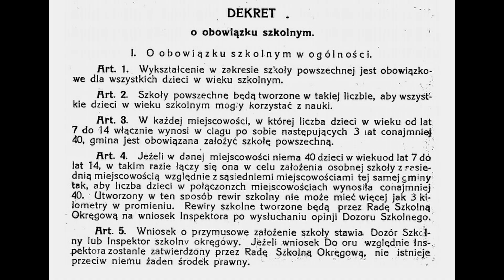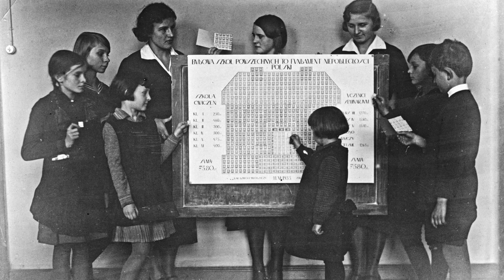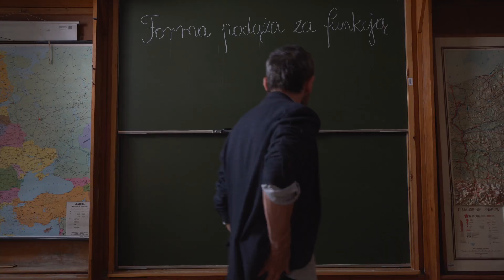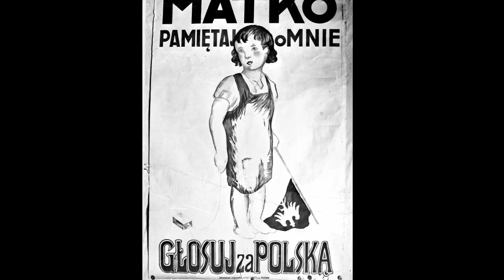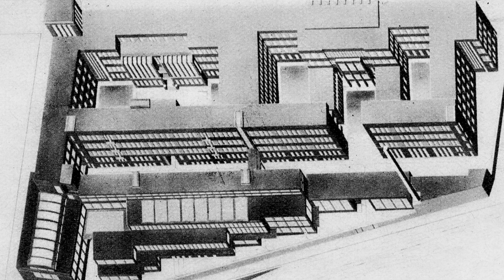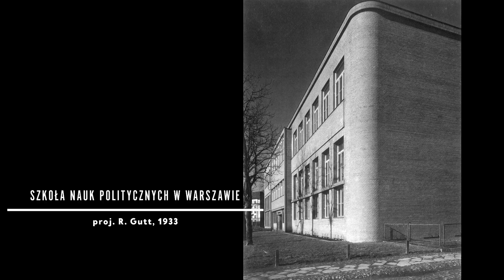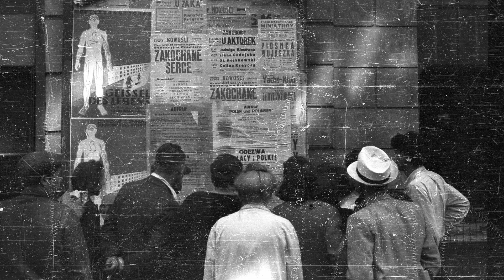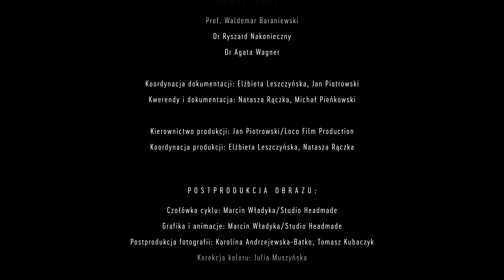Architektura edukacji | Rzeczpospolita modernistyczna. Odc. 7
Jakie zmiany przyniósł w polskim budownictwie szkolnym modernizm lat 30.? Na pytanie odpowiada film dokumentalny poświęcony przedwojennym, modernistycznym obiektom dla edukacji.

Budynki przedszkoli, szkół powszechnych i średnich oraz uczelni wyższych powstawały licznie w dwudziestoleciu międzywojennym na terytorium całej Rzeczypospolitej, zarówno w dużych miastach jak i na prowincji. Film pokazuje ogromną skalę inwestycji poświęconych edukacji w okresie międzywojennym, a także związany z wprowadzeniem obowiązku szkolnego proces demokratyzacji w dostępie do edukacji powszechnej.

Stawianie nowoczesnych budynków szkolnych miało szczególne znaczenie dla kształcenia pierwszego pokolenia, wychowywanego w niepodległym państwie. To był cywilizacyjny projekt, który pomógł w scalaniu ziem po zaborach. Stosunkowo dużo takich inwestycji wzniesiono w Polsce centralnej i na Górnym Śląsku, w których to regionach znaczenia nabierała, budowa polskich struktur szkolnych. Kluczową postacią dla promocji architektury nowoczesnej na Śląsku był wojewoda Wojciech Grażyński. Wykorzystywał on architekturę nie tylko do podkreślenia polskości Śląska, lecz też do promocji regionu w kraju. Modernizm, który rozpowszechnił się w budownictwie szkolnym Śląska od lat 30. był łatwiejszy do przyjęcia dla lokalnej społeczności, w której było wiele narodowości i wyznań, niż dominująca w Polsce lat 20. architektura w stylu narodowym.

Modernizm z postulatami funkcjonalnego rozplanowania wnętrz szkolnych, odpowiedniego doświetlenia, zapewnienia higieny, dostępu do sportu i zieleni doskonale wpisywał się w potrzeby oświaty w latach trzydziestych. „Forma podąża za funkcją” to hasło, które w budownictwie szkolnym znalazło zastosowanie.

Architektura obiektów szkolnych różnych szczebli zostaje w filmie zaprezentowana na przykładzie śląskich realizacji funkcjonalistycznych: szkoły podstawowej w Katowicach zaprojektowanej przez Leona Dietz d’Armę, katowickiego budynku Szkół Ekonomicznych wg projektu Zbigniewa Rzepeckiego i Liceum Ogólnokształcącego w Piekarach Śląskich autorstwa Karola Schayera. Specjalne miejsce zostało poświęcone inwestycji o ogromnej skali - Śląskim Zakładom Naukowym.

O architekturze przedwojennych szkół i projektujących je architektach opowiadają w filmie: prof. Andrzej Szczerski, dr Ryszard Nakonieczny, dr hab. Michał Pszczółkowski oraz prof. Waldemar Baraniewski. Wybudowane wówczas szkoły charakteryzują się kompleksowością programu - funkcjonalnym układem, solidnymi materiałami, a także zagospodarowaniem otoczenia. Zdaniem prof. Andrzeja Szczerskiego nowoczesna architektura miała duży wpływ na wychowanie i kształtowanie wrażliwości estetycznej uczniów w II Rzeczypospolitej.

Ważne miejsce w historii architektury szkolnej międzywojnia zajmuje architekt Romuald Gutt. W filmie zaprezentowano projektowane przez niego szkoły różnych szczebli: szkołę powszechną w Wilnie, pielęgniarską w Warszawie oraz Szkołę Nauk Politycznych. Szkoły Gutta, podobnie jak te zaprojektowane przez Czesława Przybylskiego, wpisują się w tzw. nurt gmachów z szarej cegły.

reżyseria: Joanna Fido, Ewa Rozwadowska

scenariusz: Joanna Fido, Ewa Rozwadowska

współpraca reżyserska: Elżbieta Leszczyńska

zdjęcia: Karol Lindholm

zdjęcia dronowe: Maciej Chłopicki/Muwi- operator Krzysztof Kalisz, Maciej Szewczyk

fotografie obiektów architektury: Guy Ferrandis

grafika i animacje: Marcin Władyka

montaż: Julia Muszyńska

montaż dźwięku: Krzysztof Chodkiewicz, Arron Amo Travers, Patryk Banach

dźwięk na planie: Jan Leszczyński

dokumentacja: Natasza Rączka, Michał Pieńkowski

producent: Joanna Fido, kierownik produkcji: Jan Piotrowski

FidoFilm/ NIAiU 2021, 33 min